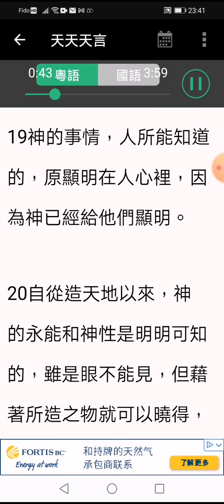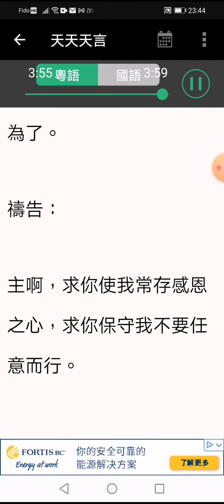2020年12月6日 神存在